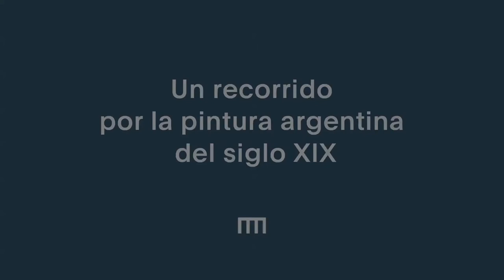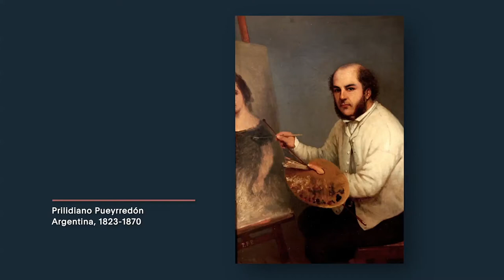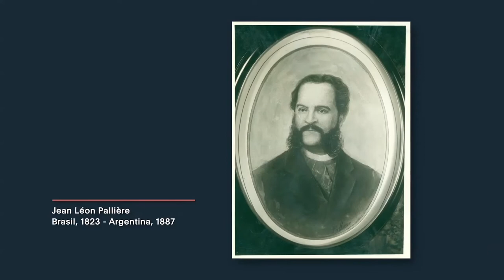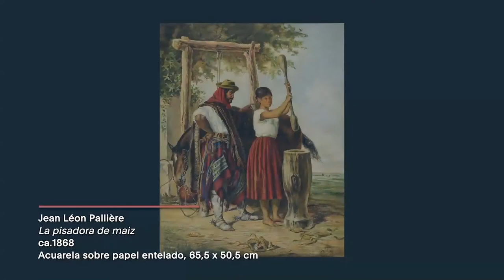¿Hacemos un recorrido virtual por la pintura del siglo XIX?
Junto al MuseoNacionalDeBellasArtes y el Ministerio de Cultura de la Nación, recorremos de forma virtual el camino de la pintura nacional del siglo XIX.

¿Te sumás?